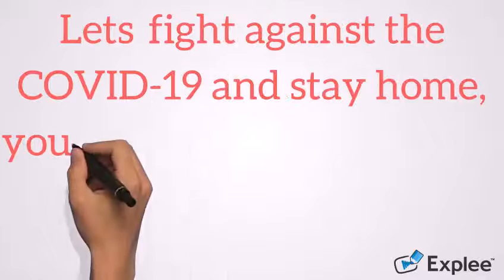Online Story Telling Competition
Staying home may be a bit of a challenge for some, especially for those who are fond of being out and about. However, knowing how significant your actions can be in current times, it is incredibly important to avoid going outside (unless necessary).

As you support the country's efforts in the fight against the novel coronavirus (COVID-19) and stay home, you can utilize your time in several activities hosted by 360° Recruiting Solutions.

Story telling competitions for your Kids ( Theme : Freedom)

The deadline for Registration is July 03, 2020 and for submitting the short 5 mins video is July 04,2020 before 5:00pm